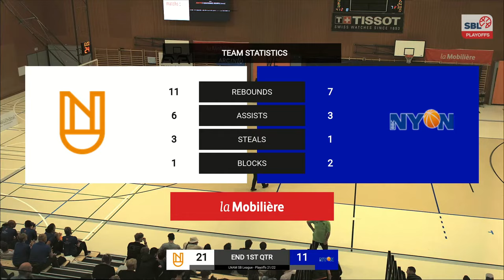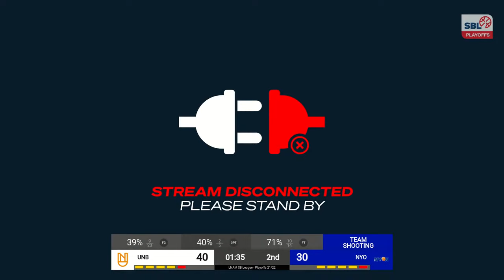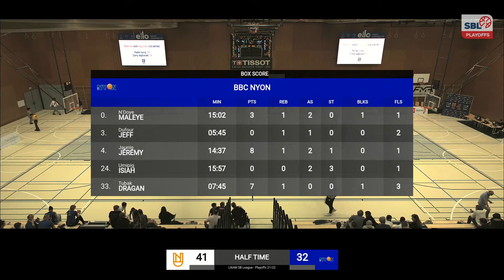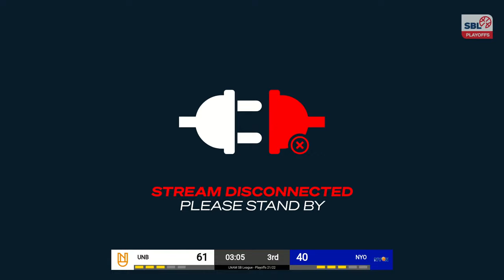SB League - Playoffs 1/4 Final: NEUCHATEL vs. NYON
UNION NEUCHATEL BASKET vs. BBC NYON
RIVERAINE - MatchNo: 21-14660